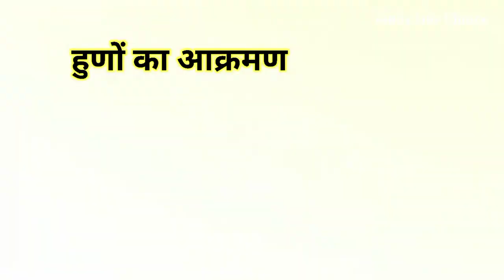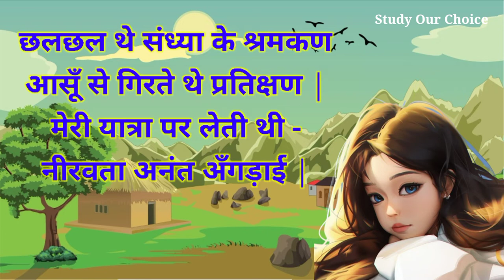class 12 Hindi elective chapter 1 || देवसेना का गीत || देवसेना की गीत कार्टून वीडियो में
class 12 Hindi elective chapter 1 || देवसेना का गीत || Jac board 2023

देवसेना का गीत
क्लास ट्वेल्थ अंतरा देवसेना का गीत
देवसेना का गीत स्टोरी के माध्यम से
devsena ka geet cartoon video
devsena ka geet cartoon video mein
devsena ka geet ful chapter explain
class 12 Hindi elective chapter 1
class 12th Hindi elective chapter 1 Jac board
12th class jac board 2023
devsena ka geet Hindi elective
jac board Hindi elective solution 2023
jac board Hindi elective 2023
12th jac board Hindi elective
JAC Board class 12th Hindi model paper 2022
class 12 hindi model paper 2023 jac board
class 12th Hindi elective model paper 2023 JAC Board
class 12 Hindi model set
class 12th Hindi model paper all solution
class 12th Hindi model paper solution 2023
class 12th model paper solution 2023